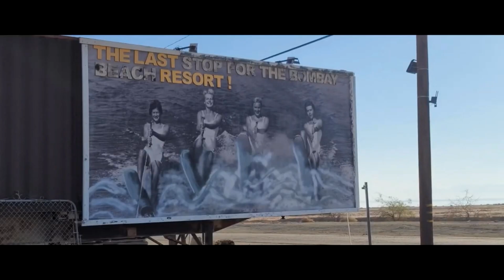SALTON SEA POEM SSFF FINALISTS 2021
SALTON SEA FILM FESTIVAL 2021 OFFICIAL SELECTIONS
Please view all films at Facebook/Salton Sea Film Festival, Facebook/RD MEDIA, YouTube/Salton Sea Film Festival or YouTube/Saving The Salton Sea. Please SELECT ONE film from all the categories at each of the FB/YT pages as your favorite for the BEST FILM POPULAR VOTE from Oct. 24 – Nov. 14, 2021. You can vote by putting a "LIKE" or "THUMBS UP" on your favorite one. We will count all LIKES and THUMBS UP as votes from each page and will add them up for the film selection. Winner of the BFPV will receive SSFF Trophy and $500 (five hundred dollars) cash prize at a special ceremony.